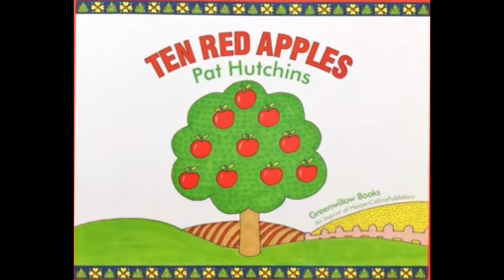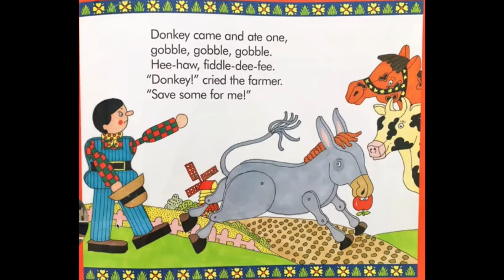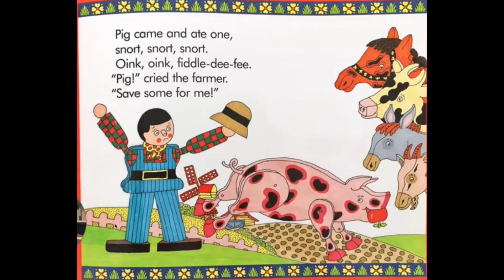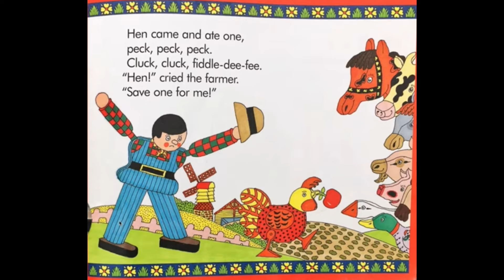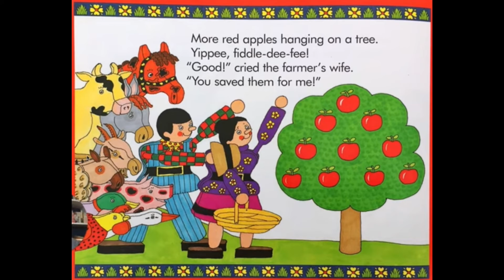Ten Red Apples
Welcome to Storytime with Ms. G!

Title: Ten Red Apples
Author: Pat Hutchins